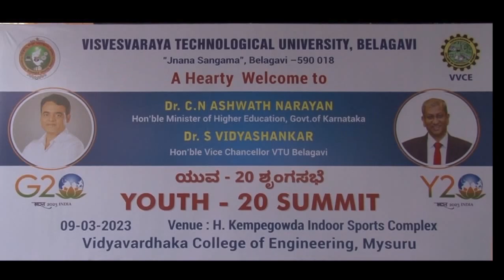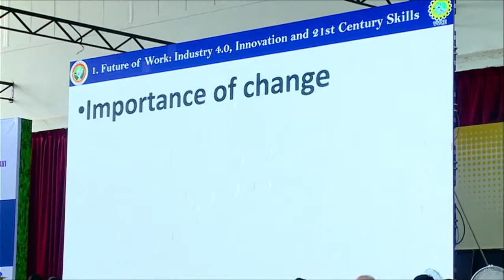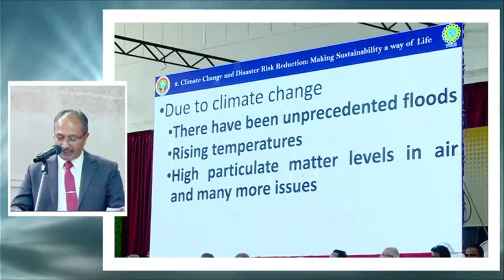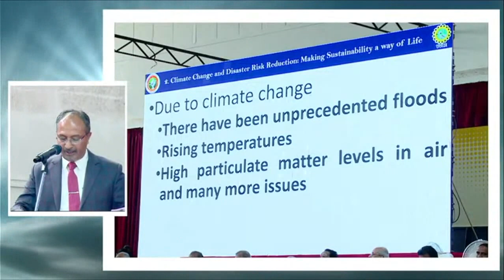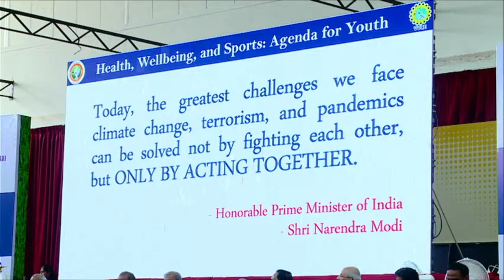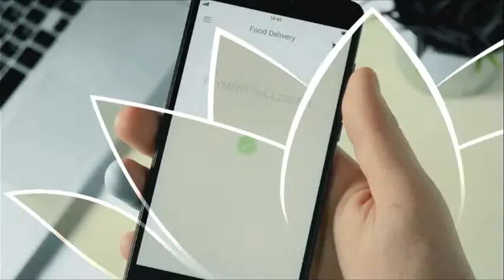YOUTH - 20 SUMMIT